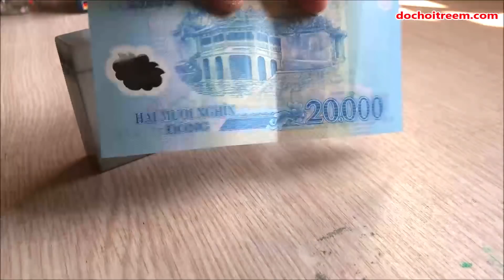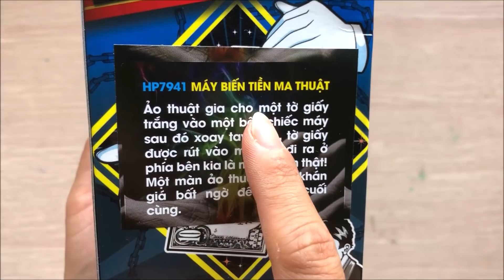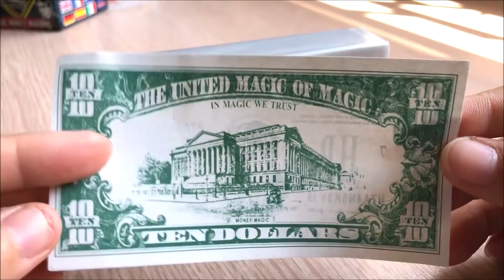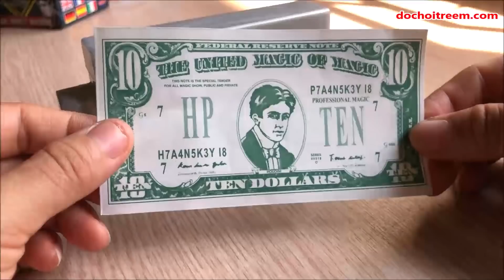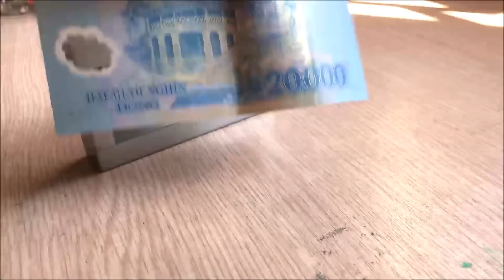Đồ chơi MÁY BIẾN TIỀN ẢO THUẬT, biến tờ giấy trắng thành tiền - Money magic machine (Chim Xinh)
Chị Chim Xinh giới thiệu một món đồ chơi siêu HOT hiện nay, MÁY BIẾN TIỀN ẢO THUẬT, chiếc máy  này có thể biến tờ giấy trắng thành tiền và ngược lại, tiền sẽ biến thành giấy trắng. Không chỉ như thế, với bộ đồ chơi ảo thuật này, các em có thể làm thêm được rất nhiều "chiêu" biến tiền hay ho, để biển diễn cho mọi người xem đấy nhé - Money magic machine (Chim Xinh).